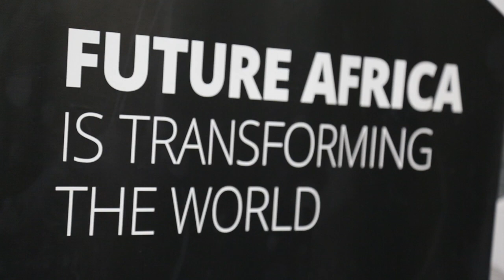The Pros & Cons of the 4IR - JB Marks Leads the Conversation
The 2019 Annual JB Marks Memorial Lecture took place on the 1st August at the Future Africa Campus, University of Pretoria.

The topic under discussion was: "The Pros and Cons of the 4th Industrial Revolution and its impact on the economy, everyday life and education system of South Africa".

The Lecture was facilitated by Professor Ana Naidoo from the University of Pretoria and had a panel of three very influential voices on the 4IR: Dr Daniel Visser from CSIR, Commissioner Joseph Ndaba, founder of Mafikeng Innovation Hub and Dr Martin Kaggwa from Sam Tambani Research Institute.

They highlighted the advantages of 4IR and the opportunities it posses, but also looked at the negative aspects of it, such as massive job loses and an increasing unemployment rate.

It was a robust discussion that had students interacting and asking very relevant questions.